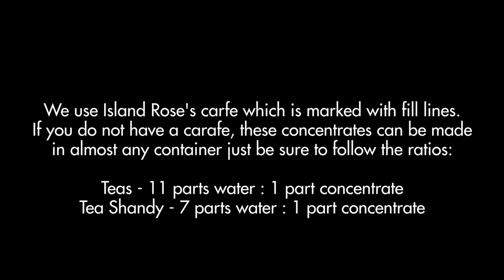Basics & 101 | Iced Tea Methods